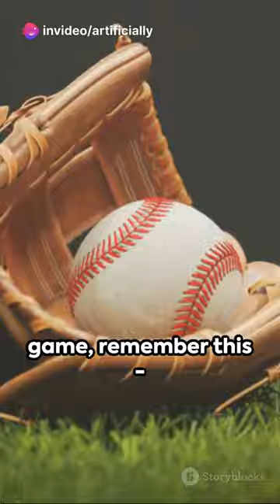Rocking Chair Umpires: Baseball's Quirky Past⚾️🧢